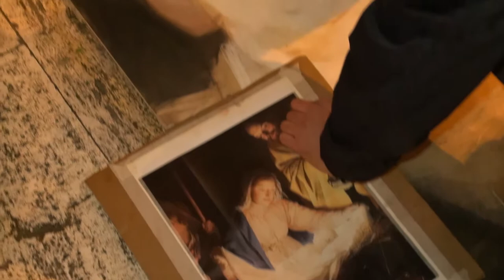Arezzo città del Natale: arriva il primo festival dei Madonnari